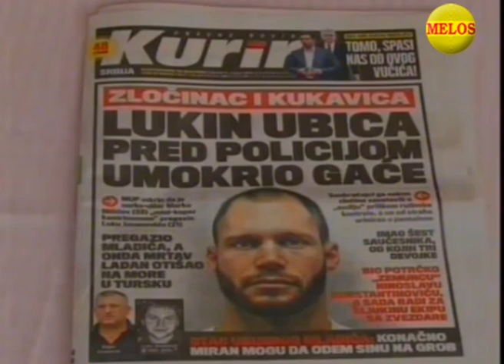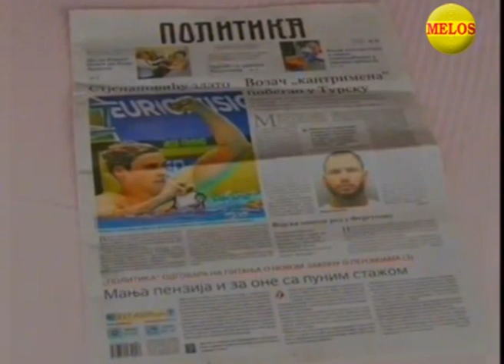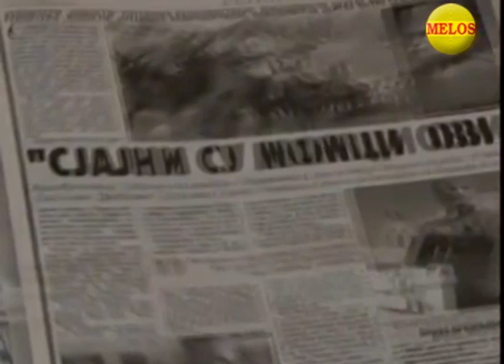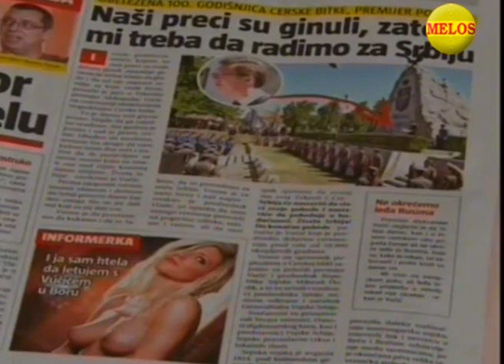Sramno neobelezavanje Cerske bitke